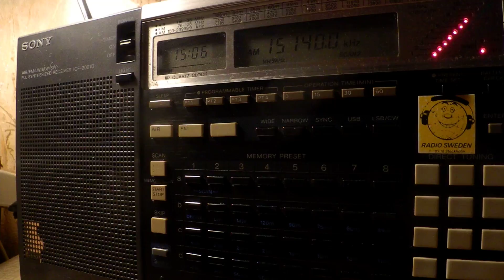25 10 2017 Radio Sultanate of Oman in English, instead of Arabic to WeEu 1505 on 15140 Thumrayt